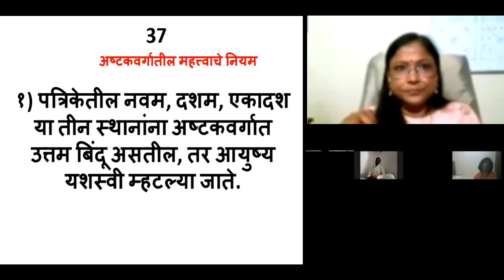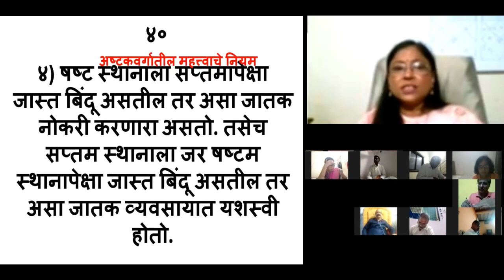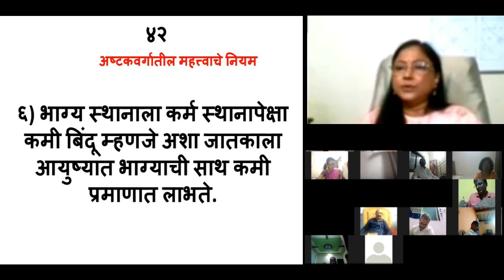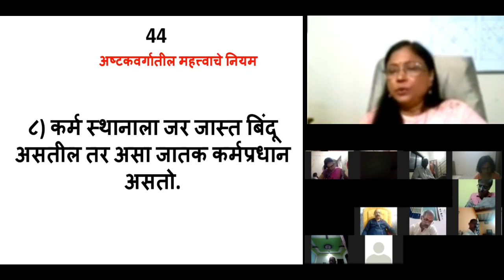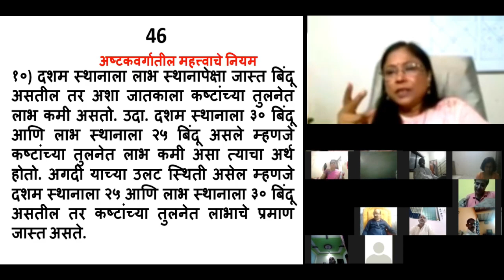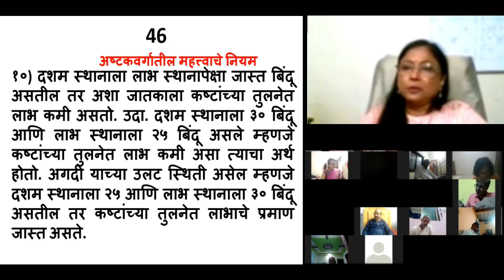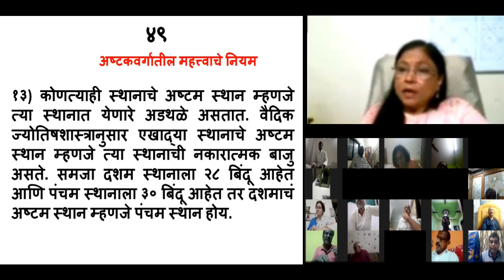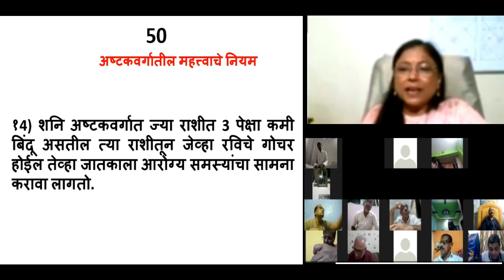भाग २४ : अष्टकवर्गातील महत्त्वाचे नियम । Learn Astrology Online | डॉ ज्योती जोशी